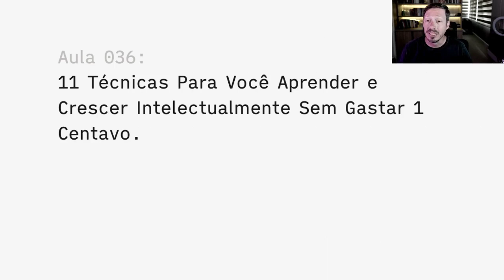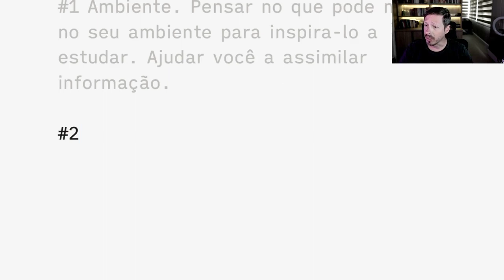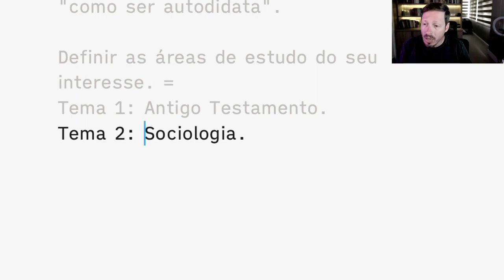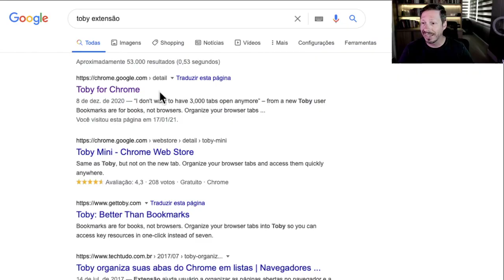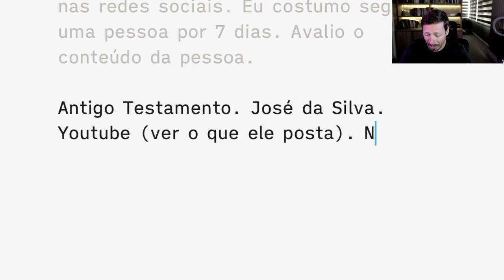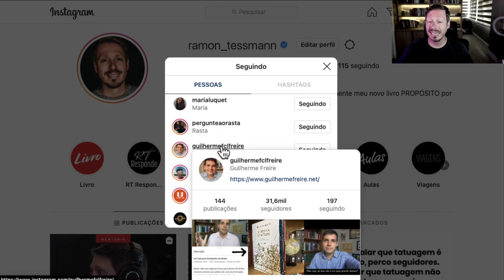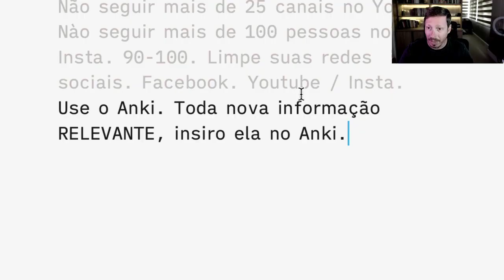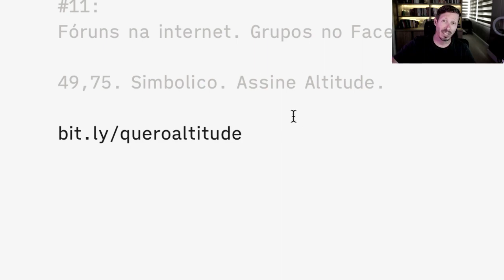Aula 036 | 11 Técnicas Para Você Aprender e Crescer Intelectualmente Sem Gastar 1 Centavo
Nesta aula vou compartilhar várias técnicas que utilizo para aprender e crescer intelectualmente sem gastar nada, usando apenas o computador e a internet. Não esqueça de deixar seu comentário. Bora crescer!